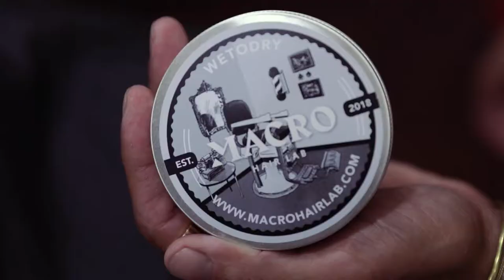Macro Hair Products - WETODRY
WETODRY
Let’s talk about looking good, feeling better.
Not your typical gum. This elastic fiber gum is totally malleable and ready to be manipulated at your leisure.
Use it for a medium to firm hold and expect a natural shine and texture. Also, expect compliments.
Look forward to your best.